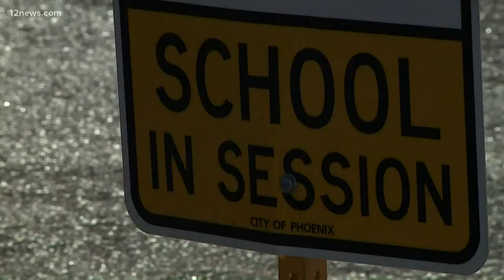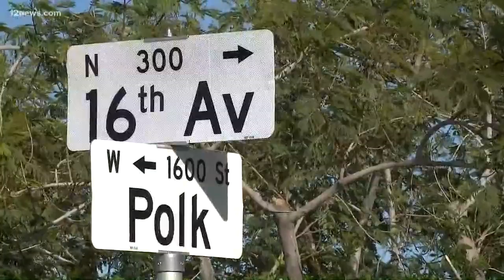Woman tries to kidnap small children outside elementary school, police say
Phoenix police say a woman tried to kidnap small children outside an elementary school earlier this week.